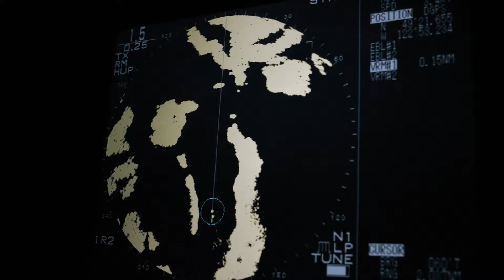LAP0346V OneTwoThree InstaPart 3